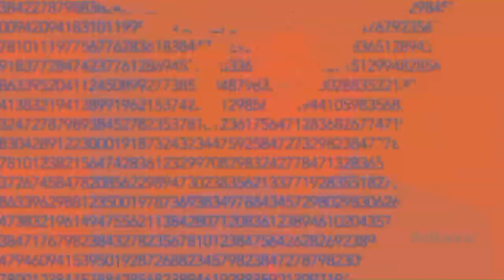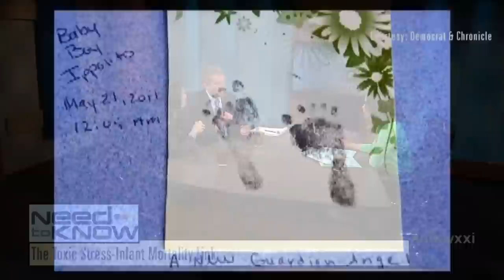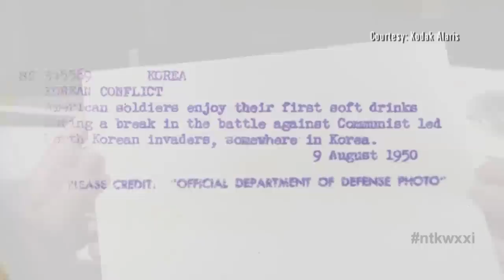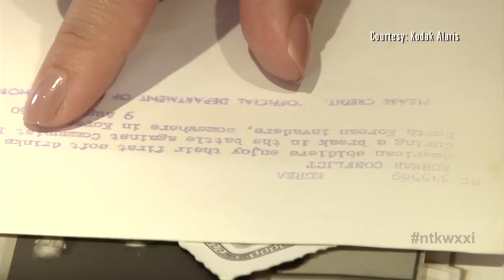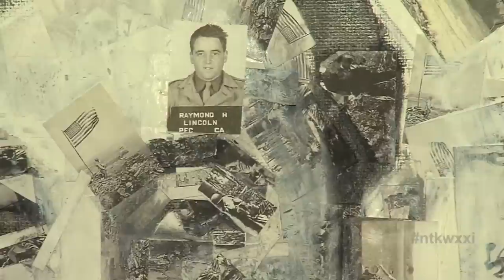WATCH: Journalist Maria Hinojosa On Infant Mortality In ROC & A Tribute To ROC Veterans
The number of babies in the city of Rochester that don’t make it to their first birthday is beyond alarming. In this edition of Need to Know, we examine our community’s high infant mortality rate which is the focus of a new documentary series on PBS, America By the Numbers With Maria Hinojosa. Award-winning journalist, Maria Hinojosa and Dr. Jeff Kaczorowski, President of The Children’s Agenda join host Hélène Biandudi Hofer to discuss the story behind the numbers.

Also on the show – two local women have joined forces to track down Korean War veterans or their families. It’s all in an effort to reunite them with original wartime photographs and recall memories from what’s often called The Forgotten War.

And Brian Kennedy, an Afghanistan war veteran and Rochester artist describes his goal to paint with a purpose through his company Iron Art. We’ll learn how he’s using his talents to better serve area veterans and their needs.